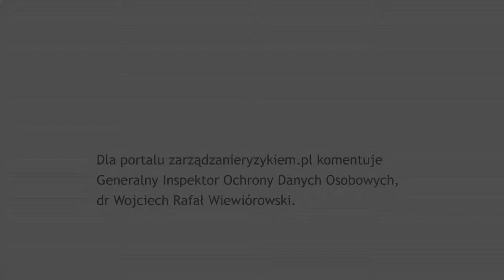Chroń swoje dane osobowe!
Dla portalu zarządzanieryzykiem.pl komentuje Generalny Inspektor Ochrony Danych Osobowych, dr Wojciech Rafał Wiewiórowski.

Autor: Monika Stachura, Realizacja: Agart.

2011, copyright Instytut Monitorowania Ubezpieczeń i Zarządzania Ryzykiem Sp. z o.o.